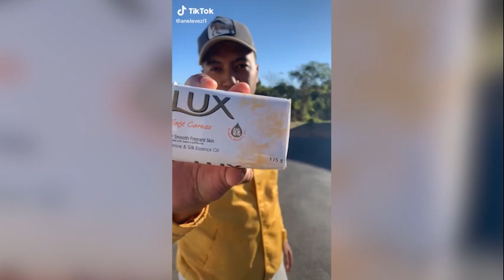Don't leave me Challenge TikTok | 😂 dontleaveme TikTok South Africa 😂